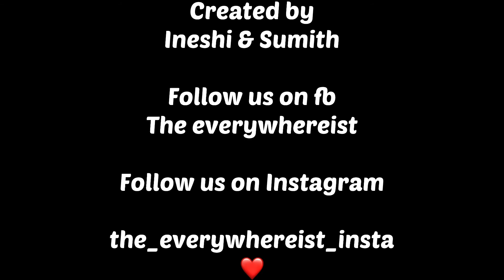Kolapathana Waterfall -MandaramNuwara ~Travel with I&S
Kolapathana Ella is one of the large waterfalls lying at Mandaramnuwara
To reach the waterfall, take Mandaramnuwara Road from Padiyapelella.  Once you reach Mandaram Nuwara, you need to travel about 800 meters towards the Udawela Maha Vidyalaya (school)  until you reach the waterfall.